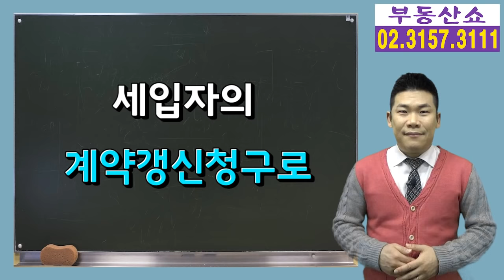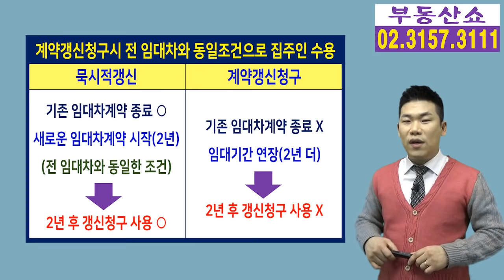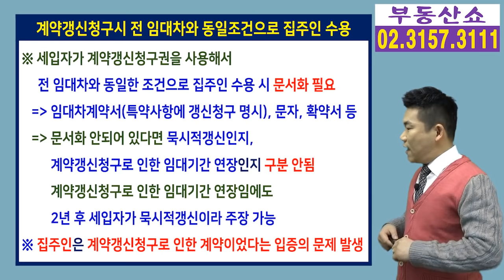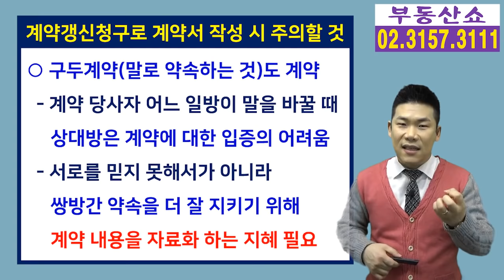계약갱신청구로 임대차계약서 다시 작성할 때 반드시 적어야 할 것!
임대차 3법 중 2법 시행으로
전세값이 오르면서 세입자의 계약갱신청구는
당연시 되는 시장 분위기인데요,
갱신청구로 임대차계약서를 다시 작성할 때
반드시 적어야 할 것! 알아봅니다.